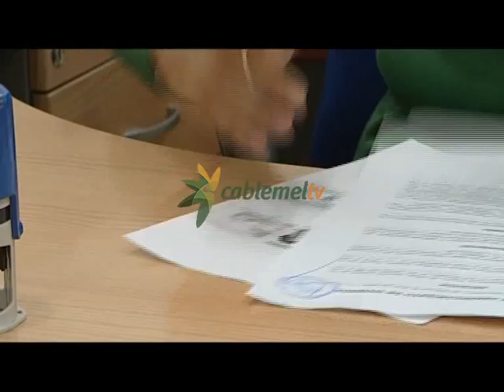La CAM contratará una empresa ajena a la Administración para "auxiliar" al interventor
El Ejecutivo de Imbroda va a contratar una empresa ajena a la Administración para “auxiliar” al interventor general en el control financiero de las sociedades públicas. La auditoría no se hará extensible al resto del ayuntamiento, tal y como pedía el Grupo Socialista, porque, según el consejero de Hacienda, es ilegal usurpar al interventor en su función de control interno de las cuentas. El control externo ya lo ejerce, recuerda Daniel Conesa, el Tribunal de Cuentas.
El interventor general de Melilla tendrá algo de ayuda esta legislatura, concretamente, para fiscalizar la actividad de las sociedades públicas, una vez que el Tribunal de Cuentas ha señalado que los informes de la Intervención no pueden basarse en lo que dicen las auditoras privadas que contrataban las propias entidades. Ahora bien, esta será la única ayuda externa con la que cuente el interventor si no solicita él mismo ampliarla.
Lo ha anunciado el consejero de Hacienda, Daniel Conesa, tras la Comisión de Economía, en la que el Grupo Socialista presentó y retiró una moción para contratar una auditoría externa sobre las cuentas locales. Conesa informó de que el Grupo Popular votaría en contra por considerar ilegal la propuesta. Su argumento se basa en dos informes, de los servicios jurídicos sevillanos y de un colegio oficial de interventores, en los que se pone de manifiesto que el control financiero de un ayuntamiento corresponde al interventor y que, sólo a petición de este y como ayuda cuando se vea desbordado, puede contratarse una empresa externa de auditoría.
Conesa recuerda que el interventor es un funcionario con habilitación nacional para ejercer este puesto; algo que, ha reconocido, en Melilla no sucede; aquí el puesto se cubre accidentalmente desde hace décadas con funcionarios locales no habilitados. Aun así, le corresponde a él el control interno, mientras que el externo recae en el Tribunal de Cuentas que, cada año, emite informes de fiscalización basados en una selección aleatoria de contratos. Respecto a la propuesta socialista, Conesa cree que es imposible que una empresa fiscalice los miles de documentos generados durante años en distintas áreas de la Administración. Esto y una presunta ilegalidad, hicieron que la moción se retirase, aunque los socialistas pueden estudiarla y reformularla más adelante.